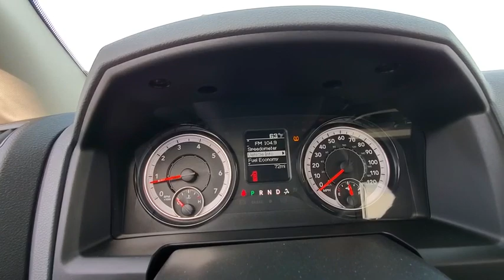2020 RAM 1500 Classic Lubbock, Amarillo, Plainview, Hereford, Clovis, TX NP9809T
Bright White Clearcoat  2020 RAM 1500 Classic available in Plainview, Texas at Plainview CDJR. Servicing the Lubbock, Amarillo, Hereford, Clovis, TX area.

Priced to Move - $1,571 below MSRP!! Hey!! Look right here!!! This really is a great vehicle for your active lifestyle... Optional equipment includes: Engine: 5.7L V8 HEMI MDS VVT, Chrome Plus Package, Transmission: 8-Speed Auto (8HP70), Radio: Uconnect 3.0, Wheels: 17' x 7' Aluminum, GVWR: 6,900 lbs, Quick Order Package 27B Tradesman, Remote Keyless Entry w/All-Secure, Front License Plate Bracket, (0 P) Bright White Clearcoat...
Engine: 5.7L V8 HEMI MDS VVT, Chrome Plus Package, Transmission: 8-Speed Auto (8HP70), Radio: Uconnect 3.0, Wheels: 17' x 7' Aluminum, GVWR: 6,900 lbs, Quick Order Package 27B Tradesman, Remote Keyless Entry w/All-Secure, Front License Plate Bracket, (0 P) Bright White Clearcoat, 4 Doors, 4-wheel ABS brakes, 5.7 liter V8 engine, Air conditioning, Automatic Transmission, Bed Length - 76.3 ', Clock - In-radio display, Cruise control, Dusk sensing headlights, Engine hour meter, Front seat type - Split-bench, Head airbags - Curtain 1st and 2nd row, Intermittent window wipers, Passenger Airbag, Pickup Bed Type - Regular, Power door locks, Power heated mirrors, Power steering, Power windows with 2 one-touch, Privacy/tinted glass, Rear-wheel drive, Stability control, Tachometer, Tilt steering wheel, Tire pressure monitoring system, Traction control - ABS and driveline, Trailer hitch, Transmission controls on steering wheel - Gear shift controls, Transmission hill holder